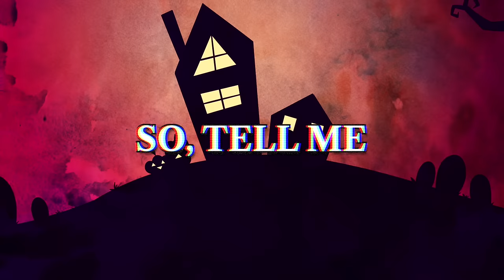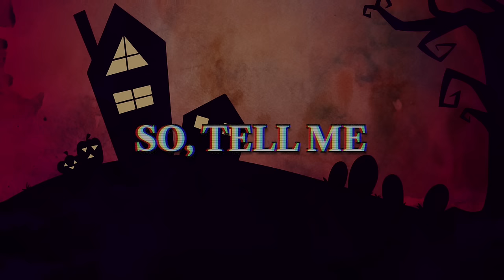R.I.P - What Gave It Away ft. Otomachi Una (VOCALOID Original Song)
happy halloween :))
this is the first song I've release with una as the main vocal!!! you can hear her as backing vocals in almost ALL of my songs. I loved tuning her for this qwq

also, update, I will not be releasing vsqxs anymore. I'm keeping all of my old vsqxs up, so u can feel free to use those still!! I might release midi files instead idk.. thank u for understanding :)